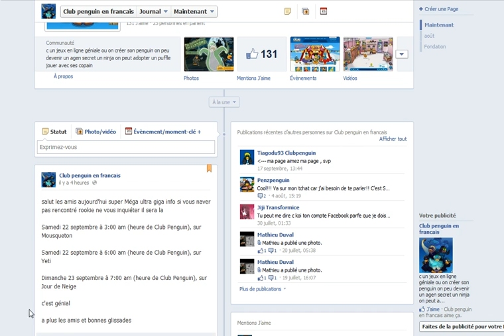club penguin annonce Rookie